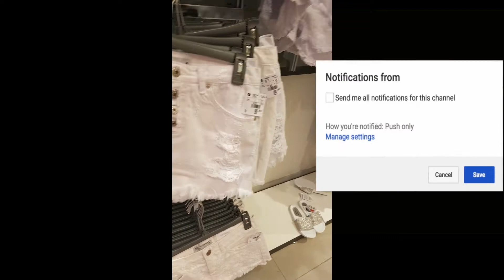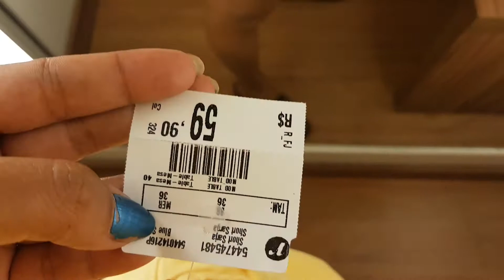No provador looks de ano novo Renner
fala ai gatas mais um vídeo pra vocês no provador pra dar aquela garimpada bacana e arrasar nas festas de final de ano
espero que gostem não esqueçam do like = ) pois ajuda bastante!